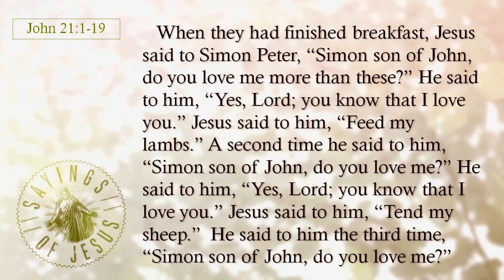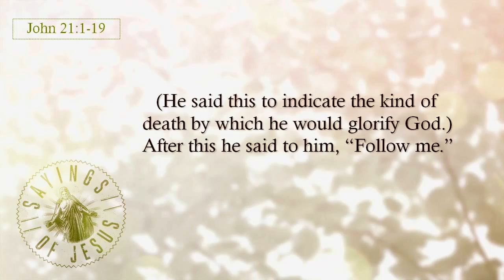Sayings of Jesus - Feed My Sheep - Rev. Scott Bailey-Kirk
Scripture:  John 21:1-19 (NRSV)